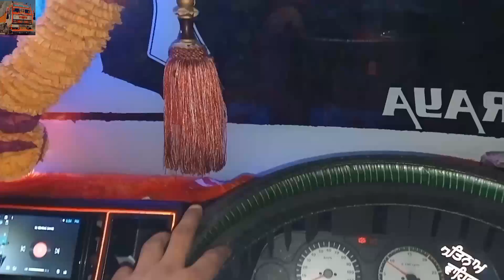vlog no 23 ho♥️♥️ gy gadi lod 🍎5 oct@bhanguvlogs2271 sandhu @sonuambala1313